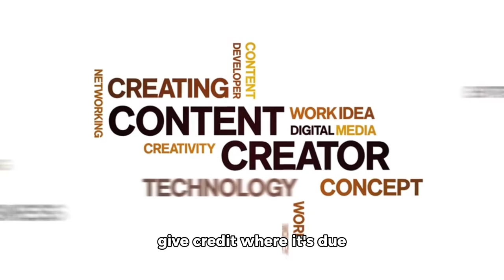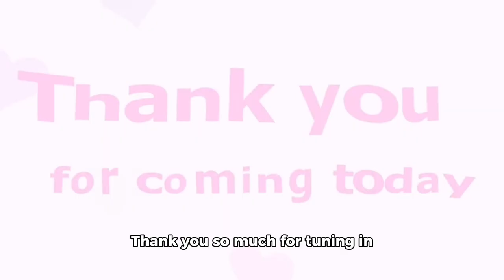ANG TOTOONG MAY MALASAKIT SA PILIPINO AT SA BANSA